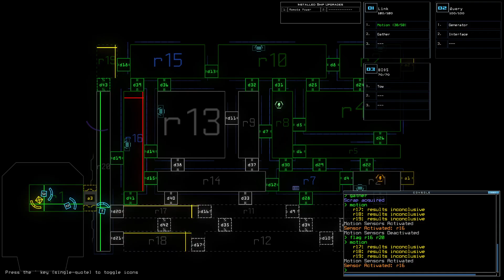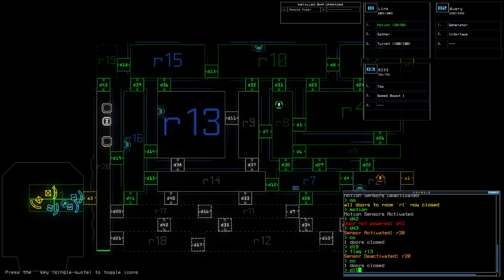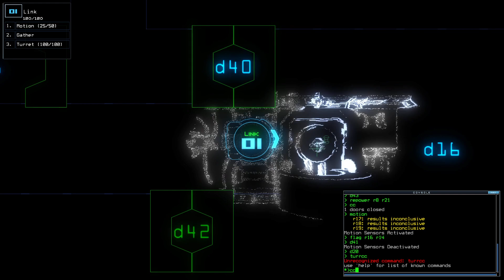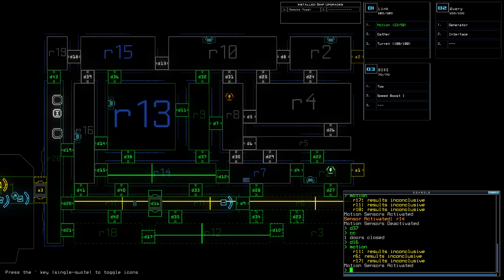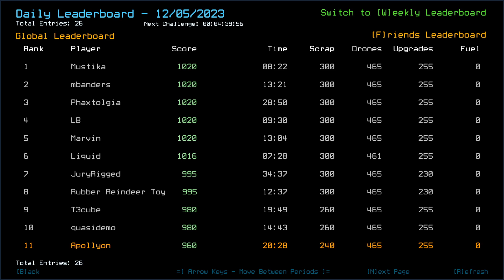Duskers Daily Challenge 2023-12-05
Deinfestated, for sure.

space game
video game
horror
armacham
duskers
misfits attic
steam
apollyon
derelict space ship
puzzle
dungeon crawler
2D
3D
loot
robots
android
infestation
monsters
gameplay
no commentary
sci-fi
strategy
nonlinear
exploration
typing
commands
terminal
survival
difficult
simulation
procedural generation
programming
roguelike
roguelite
real time tactics
hacking
atmospheric
universe
graveyard
space ship
vessel